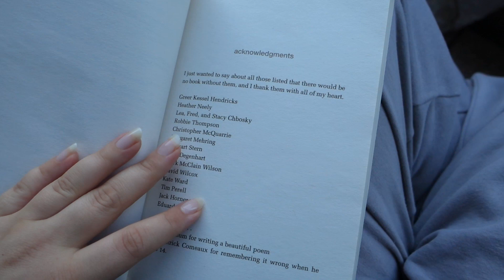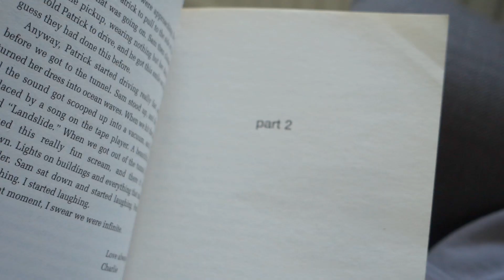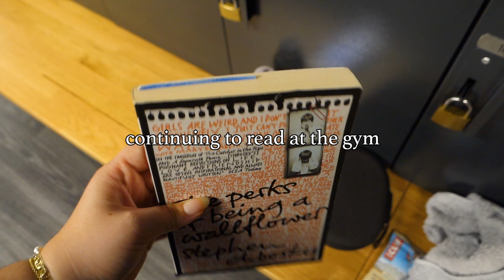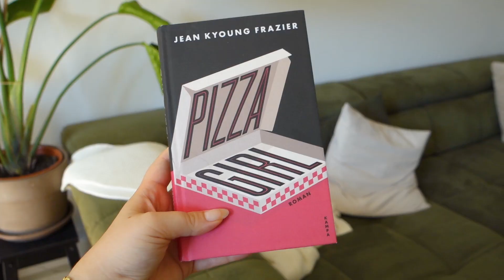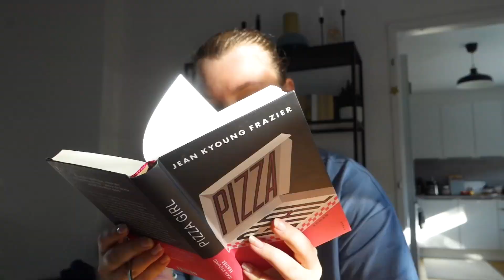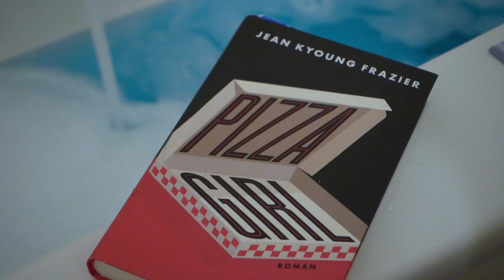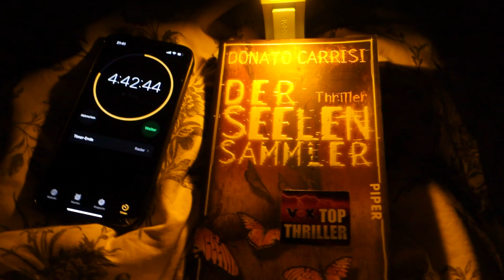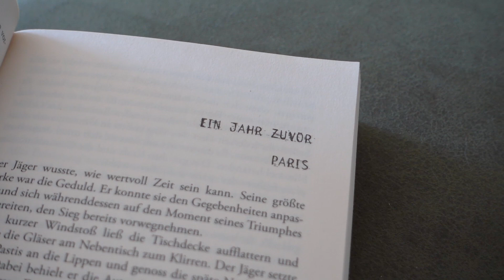reading for 12 hours | spoiler-free reading vlog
read with me for 12 hours :)